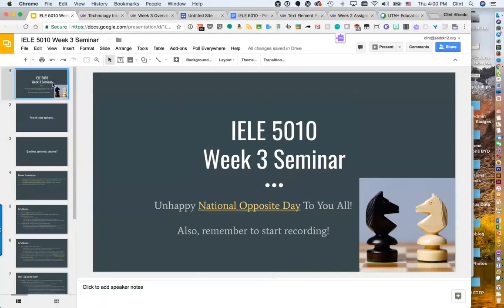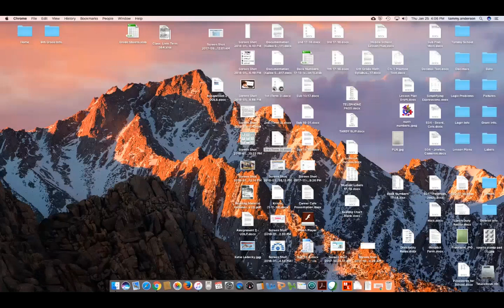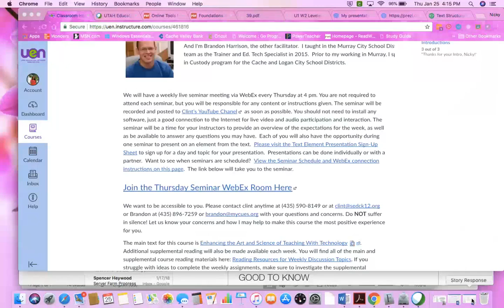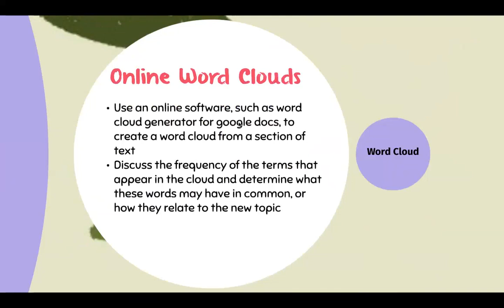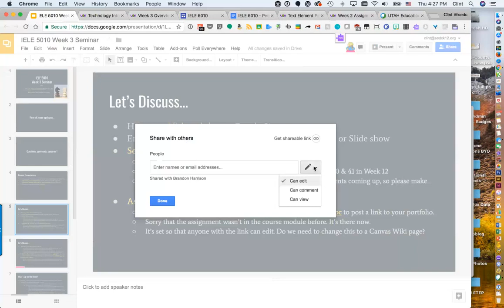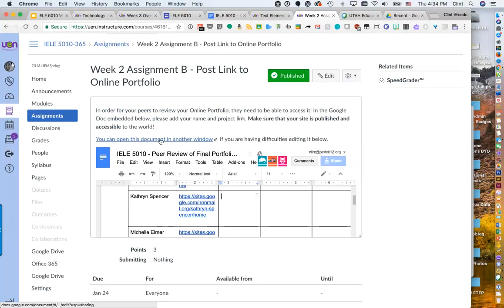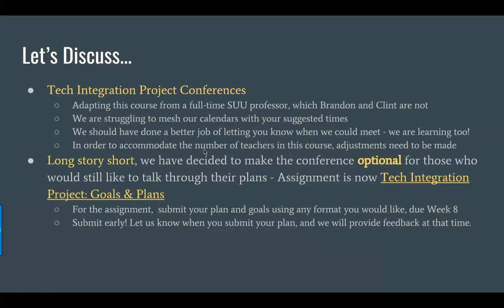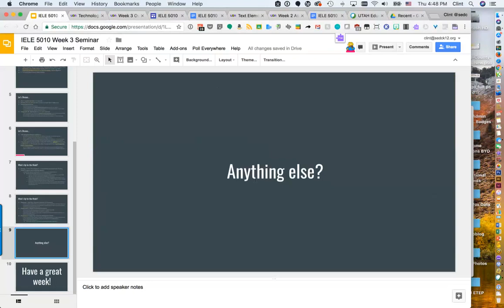Week 3 Seminar - IELE 5010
Week 3 Seminar recording for Classroom Integration of Educational Technology with Clint Stephens and Brandon Harrison.